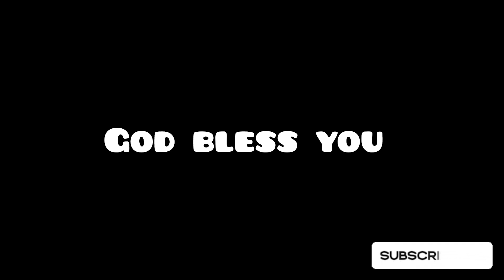Virgo November Monthly Horoscope. Careers, Finance, Education, Love, Health. Hindi/Urdu 2024